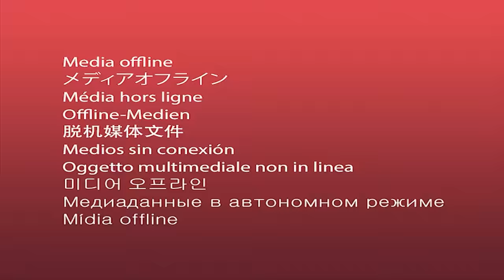WE BOTH GOT FIRED FROM RENT-A-CENTER - (Chase x Tray x Moving Out)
Check it! Moving Out Multiplayer Gameplay with @traytv6918 . We have to move all the boxes and furniture in these houses into the truck!

Moving Out is a ridiculous physics-based moving simulator that brings new meaning to "couch co-op"! Are you ready for an exciting career in furniture? As a newly certified Furniture Arrangement & Relocation Technician, you’ll take on moving jobs all across the busy town of Packmore.